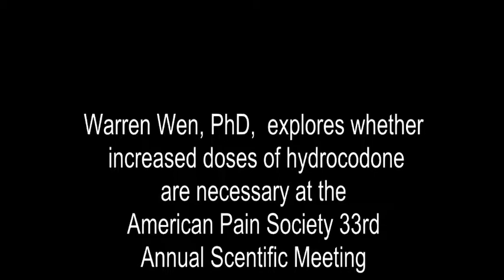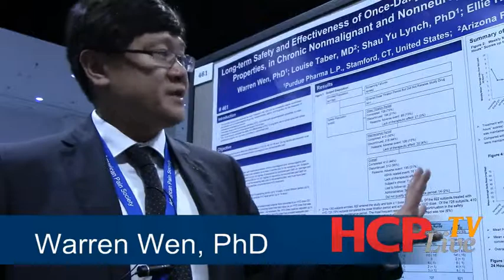Warren Wen, PhD, Examines Whether Higher Doses of Hydrocodone are Necessary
Warren Wen, PhD, explains the secondary the aim of a hydrocodone study to examine whether increased doses of the opioid were necessary in non-malignant and non-neuropathic pain patients at the American Pain Society 33rd Annual Scientific Meeting, held April 30, 2014, to May 3, 2014, in Tampa, FL.